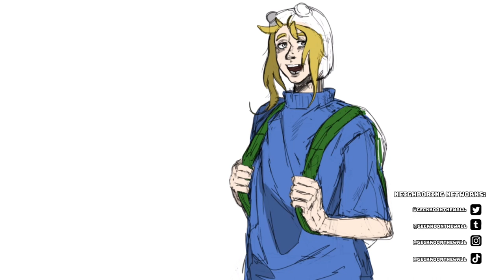【Speedpaint】 Finn -Adventure Time/Fanart (MediBang Paint)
💬: Another fanart, this time I decided to change it a little and made Finn from Adventure Time
I intend to start drawing more characters from other cartoons and series over time.

and that's it, if you liked the video and want more like this, please if you can, share and leave a comment about it, thank you very much :))

☆Everything Stays (feat. Olivia Olson) - adventure time-topic / Cartonagem Network

『some info💬』

〔TIME:
☆Aprox. 2~3 hours (time of the sketch to the painting)

〔NOTEBOOK:
☆My notebook has a touch screen, I don't like graphics tablets

☆Clipchamp + CapCut